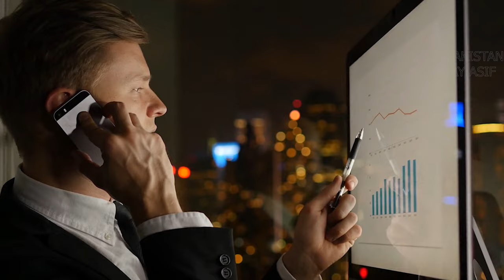20 Million $ Fraud | History of Charles Ponzi | Rafay Asif | Soch Pakistan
🕵️"Delve into the captivating history of Charles Ponzi, the infamous mastermind behind the fraudulent investment scheme that bears his name. Uncover the origins of Ponzi's elaborate scheme, tracing its evolution and the impact it had on countless individuals. This video offers a compelling narrative, exploring the rise and fall of Charles Ponzi and the lasting lessons learned from one of the most notorious financial scandals in history."